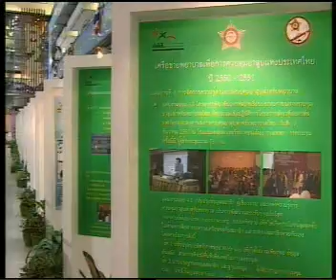12MAY09 THAILAND's NEWS 2of8; PART2